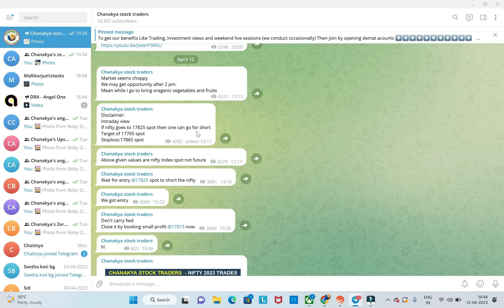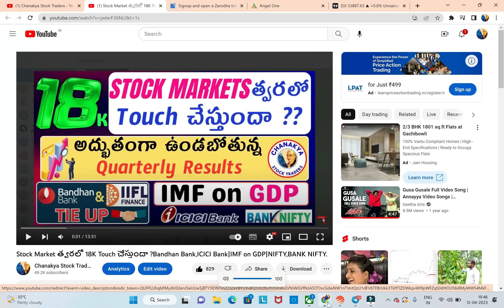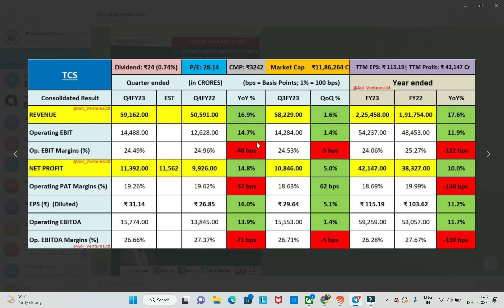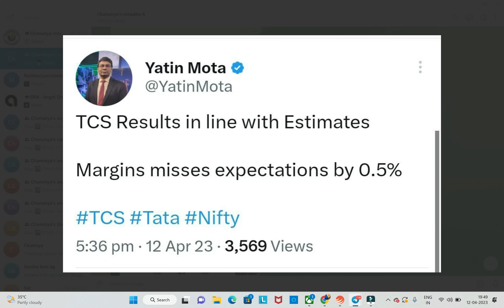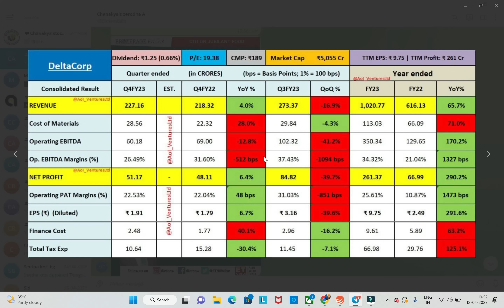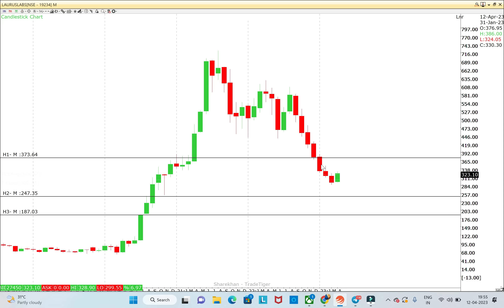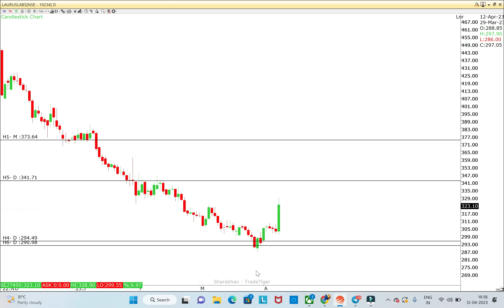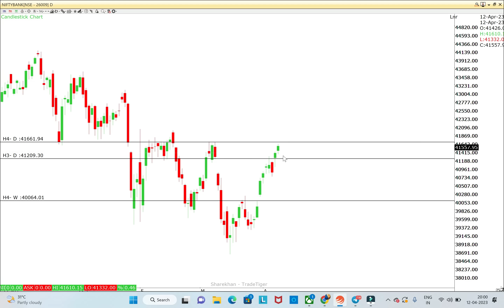TCS Q4 Results ఎలా ఉన్నాయి?Laurus lab,Jubilant food|US CPI Data|Adani stocks|Nifty,Bank Nifty